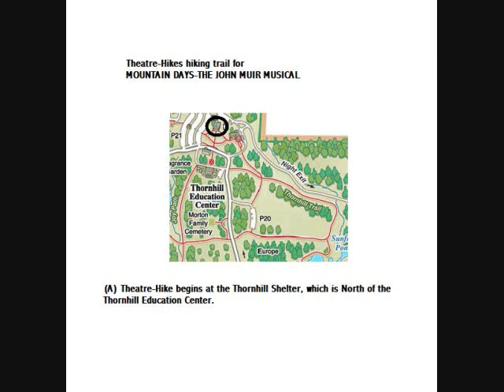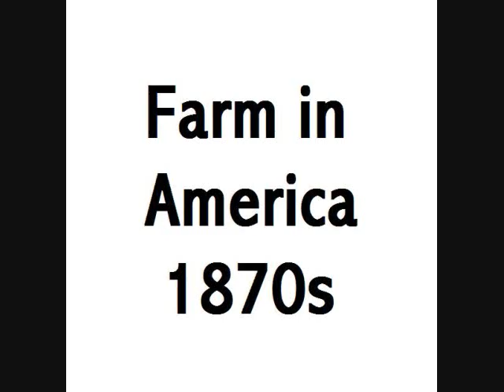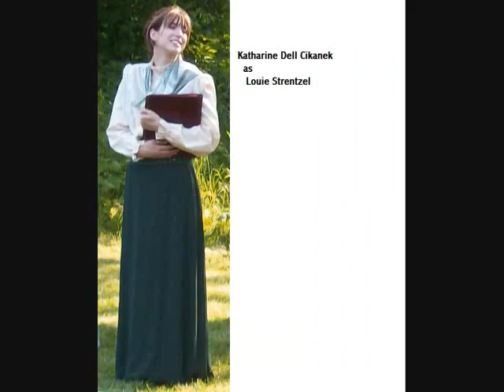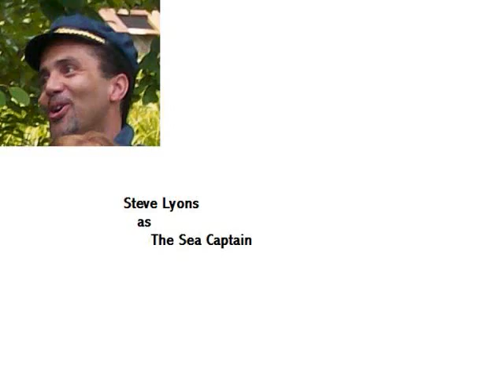Mountain Days: A John Muir Musical, a Video of Photos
This is a video of photos taken of Mountain Days: A John Muir Musical as presented by Theatre-Hikes at The Morton Arboretum in Lisle, IL from June 6 through June 28, 2009.  for more about Theatre-Hikes.

Mountain Days: The John Muir Musical is the story of naturalist John Muir, a man who began the environmental battle that is still going on today. His passionate and unusual marriage to the independent Louie Strentzel is the centerpiece and inspiration for John Muir's obsession to understand, celebrate and preserve the natural beauty around him. Mountain Days follows Muir from Scotland to California where he becomes an early founder of the national park system. This musical reveals a conflicted Muir trying to balance his love of family with his compulsion for the outdoors while being unwillingly drawn into the politics of preservation. The poetic lyrics are often drawn from Muirs copious writings while the sweeping score reflects the grandeur of a land not yet conquered by greed.